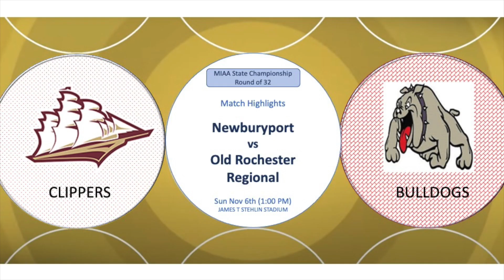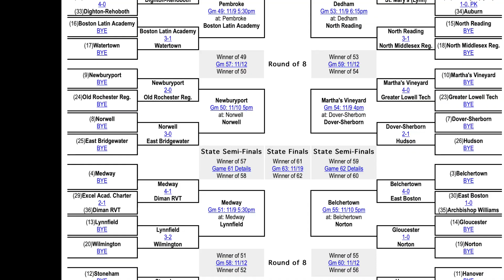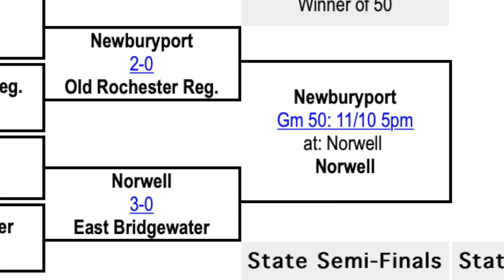Round of 32! Newburyport Clippers Vs Old Rochester Regional, 11/6/22, MIAA Div 3 Soccer Play Offs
Lets Go Clippers!
MIAA 2022 Division 3 Boys Soccer Play Offs has arrived. Newburyport are seeded 9th, and host Old Rochester regional HS in their first game of the tournament.
Old Rochester Regional seeded 24th
Winner will progress to last 16 and a potential rematch for NBPT against Norwell (8)
Boys Varsity Soccer
Go Clippers!